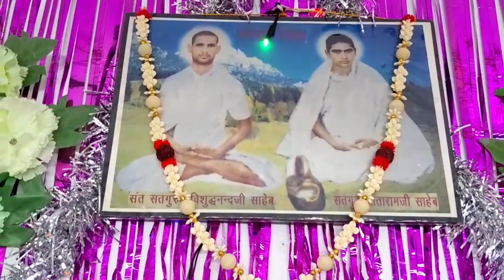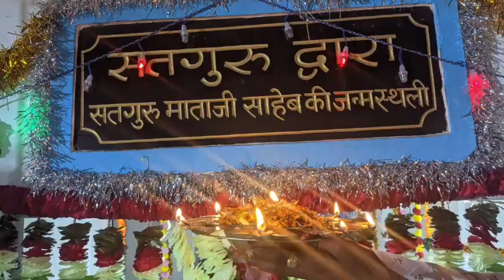💥सतगुरु दयाल💥सतगुरु प्रेम बाणी💥भजन💥न•{22}💥 सतगुरु दयालु माताजी साहेब की बाणी💥